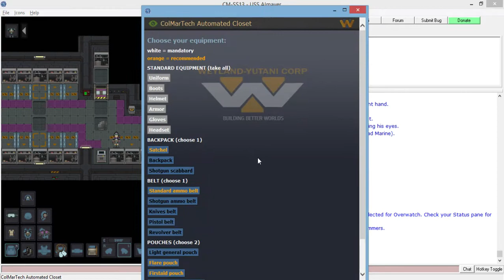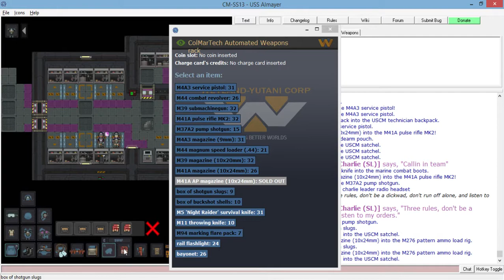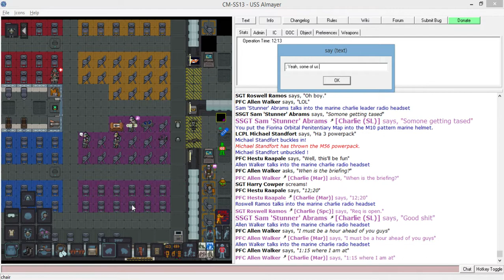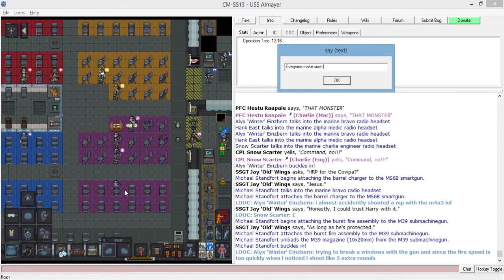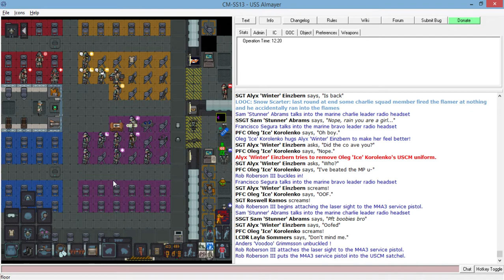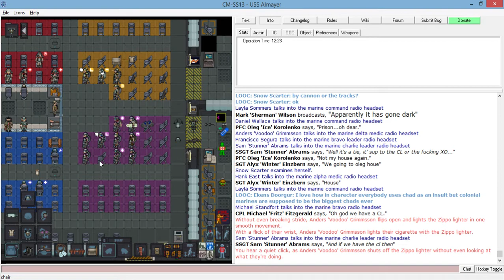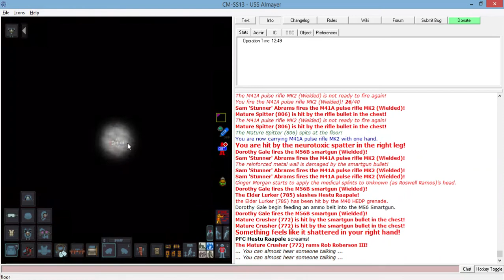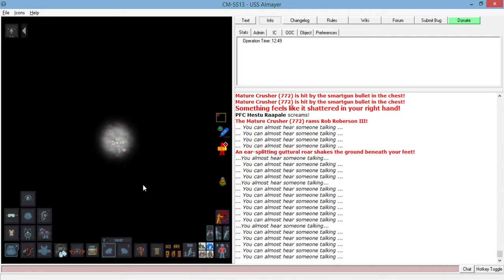Colonial Marines: In which I witness Bravo stupidity firsthand